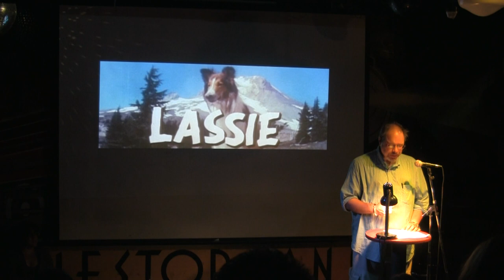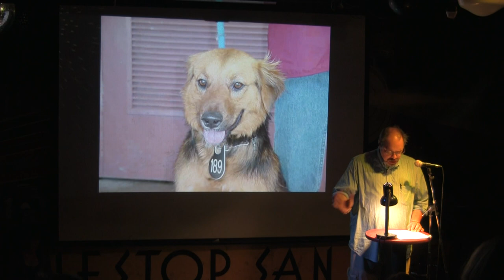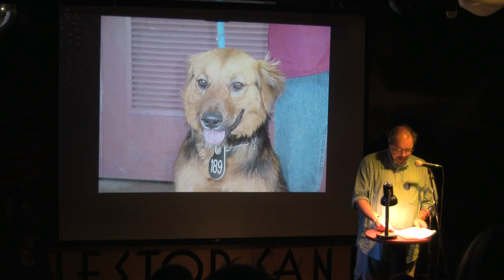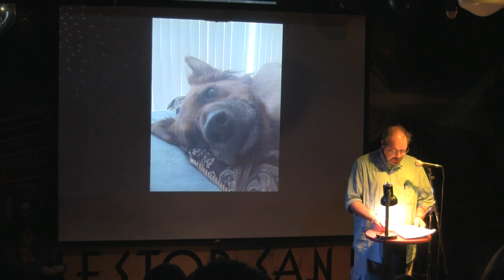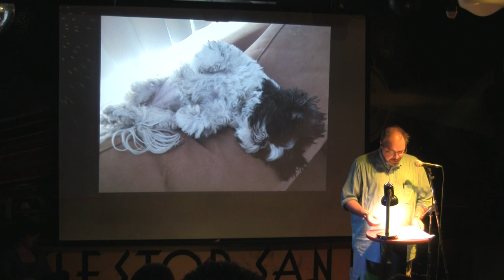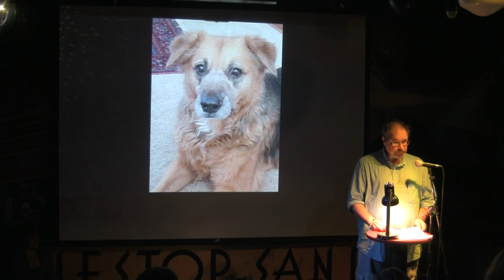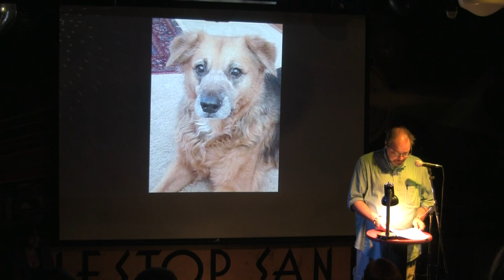Andrew C Rempt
Performances from the September 2014 VAMP Storytelling Showcase, "Wild Kingdom". Recorded at the Whistle Stop in San Diego, CA. So Say We All.